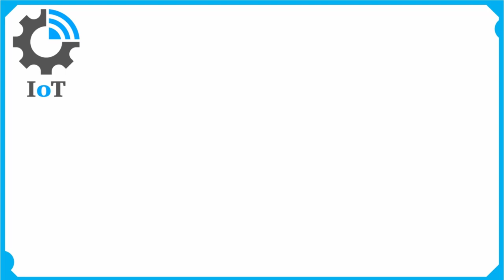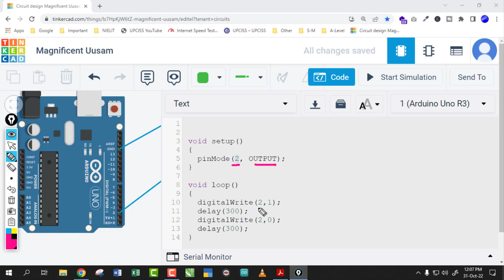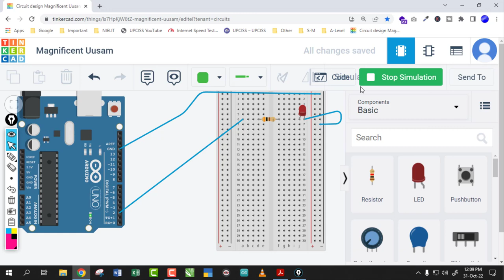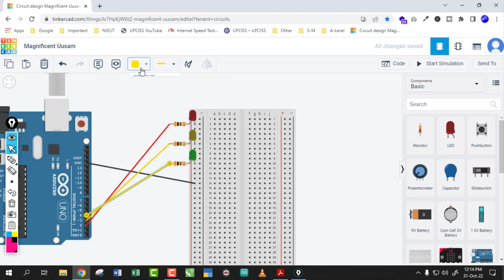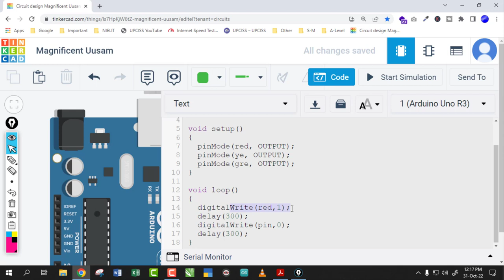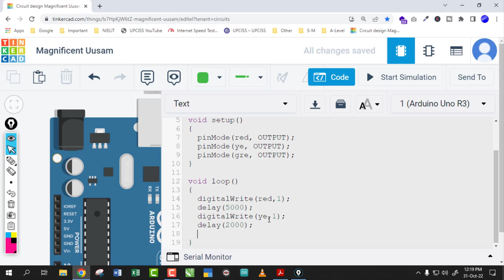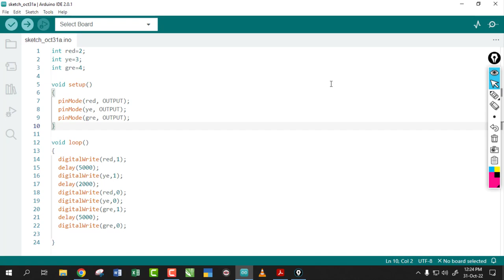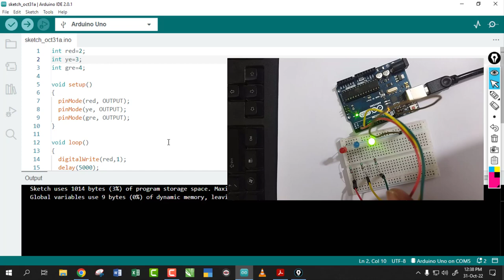O-Level M4 R5 | Traffic Light Control Program | Lecture 23 | UPCISS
O-Level M4-R5 Full Course Video Lecture and PDF Notes Full FREE